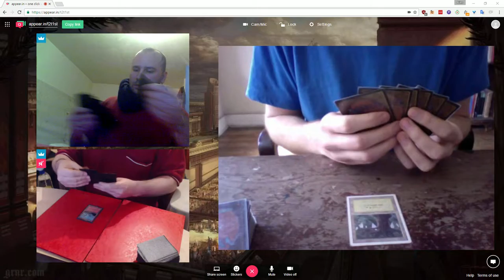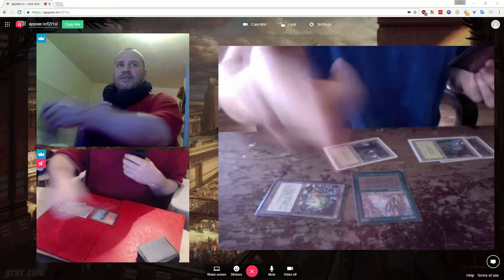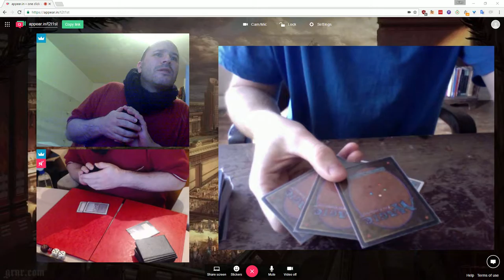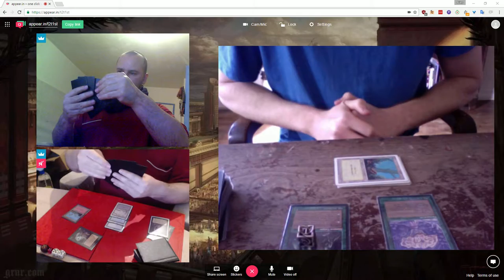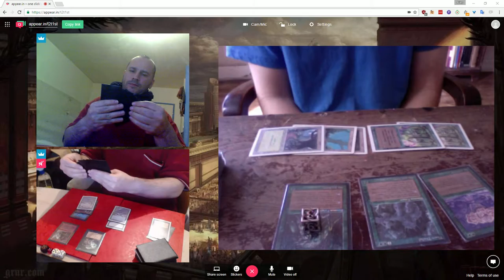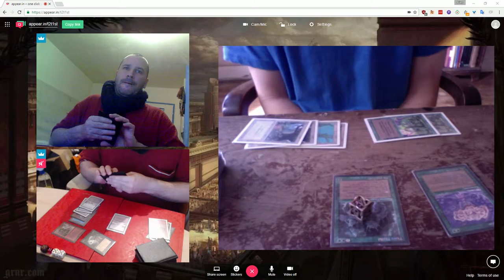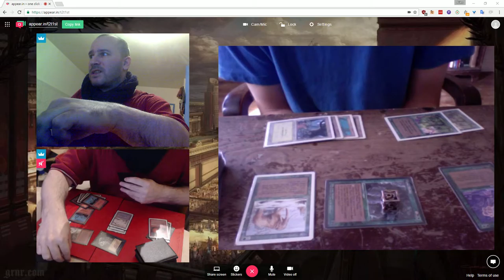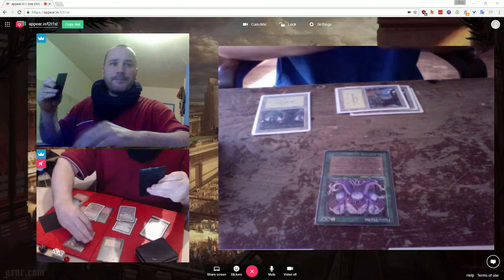OGT2 Gael(Hymn to Trolls) vs Arthur(Thallids)